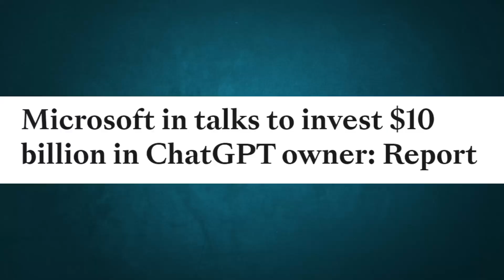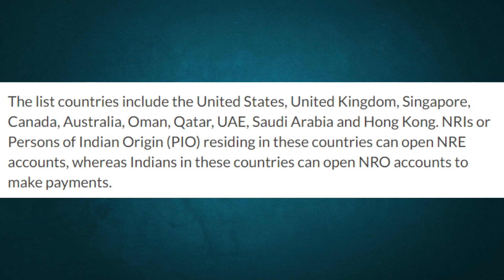Hackers Using ChatGPT, This Share Down, WazirX, Ashneer Grover's New Startup.......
In business news, shares of Paytm dropped 9% as Alibaba sold a 3% stake in a large block deal. The move has raised concerns among investors about the future of the Indian mobile payments and e-commerce company.

In technology news, reports have surfaced that cybercriminals are using the popular language model ChatGPT to create hacking tools and code. The use of ChatGPT in this manner highlights the need for proper security measures to be in place for such advanced AI systems.

The Reserve Bank of India has instructed fintech firm PayU to reapply for a payment aggregator license, causing the company to stop onboarding new merchants at this time. The move by the central bank has raised questions about the regulatory environment for fintech companies in India.

Meanwhile, according to a report, Microsoft is in talks to invest $10 billion in the company that owns ChatGPT. The investment, if it goes through, would be a significant boost for the company and its AI technology.

On a separate note, cryptocurrency exchange WazirX has announced that it has crossed $100 million in revenue in FY22, and its profit has grown 6.4 times. The strong financial results demonstrate the growing interest and adoption of digital currencies in India.